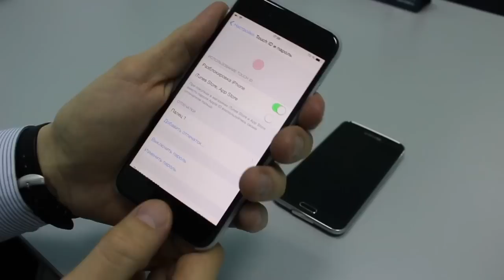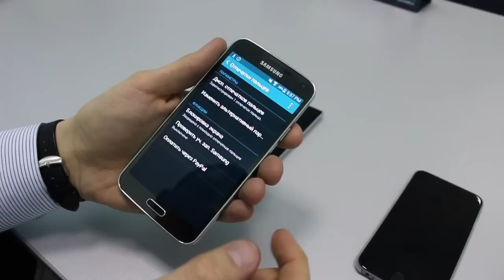Сканер отпечатка пальца Тест Fingerprints scanner Iphone 6, Samsung S5,Elephone G6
Это не большое видео сравнение Как работают сканеры отпечатка пальцев на Смартфорнах
Fingerprints scanner Iphone 6, Samsung S5,Elephone G6